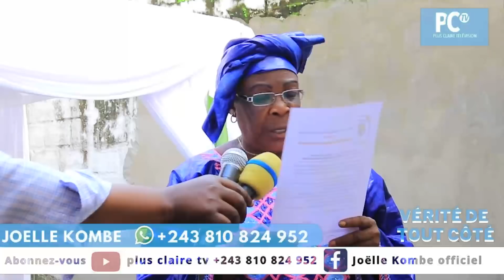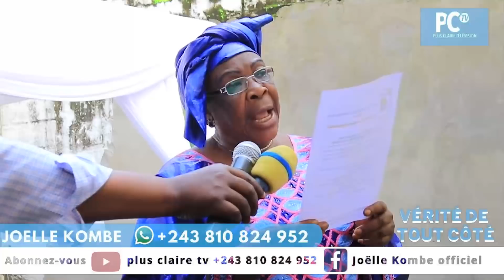🔴MALOBA YA SANGO EKANGI FELIX🔥MESSE,MAUSOLÉE ETIENNE,5ANS👉VERITE ÉCLATE V.MUBAKE,GD FR YA ETIENNE.T🔥